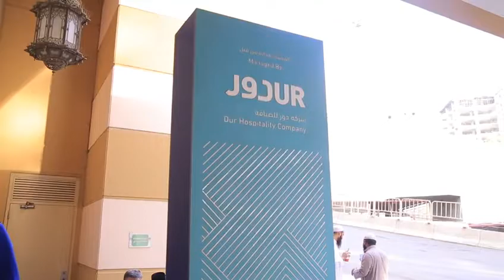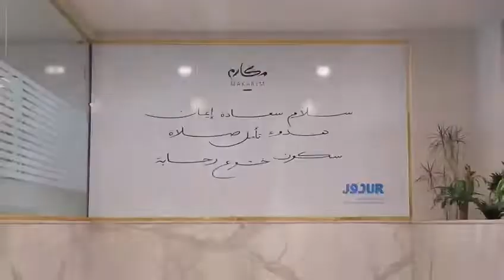فنادق مكارم..حسن الضيافة في أرض الحرمين Makarem Hotels: Superb Hospitality in the Holy Land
مكارم، علامة رائدة بخدمات مطورة تجعلها في مقدمة الفنادق المتميزة في قطاع الضيافة والسياحة الدينية.

Experience the pinnacle of hospitality and luxurious amenities with Makarem Hotels - a leading brand that stands out in the religious tourism and hospitality industry.